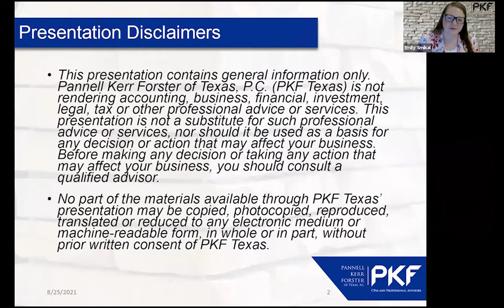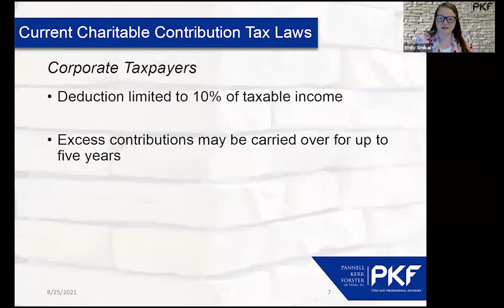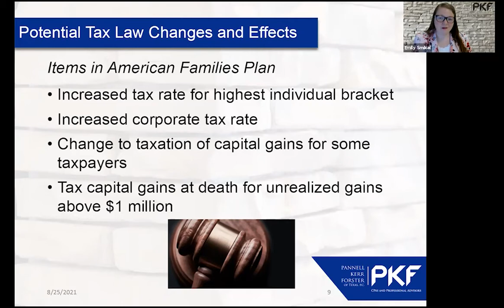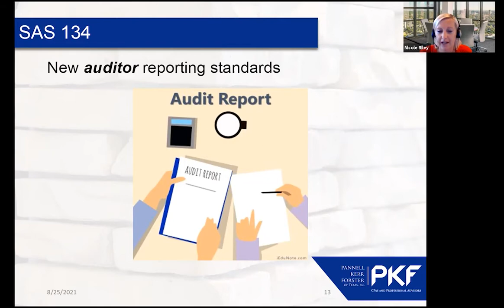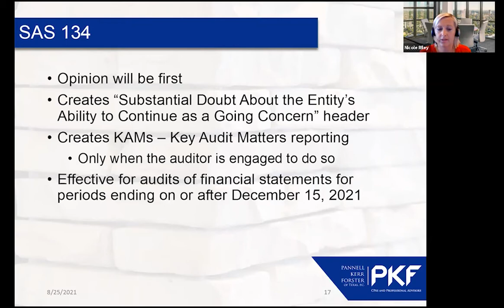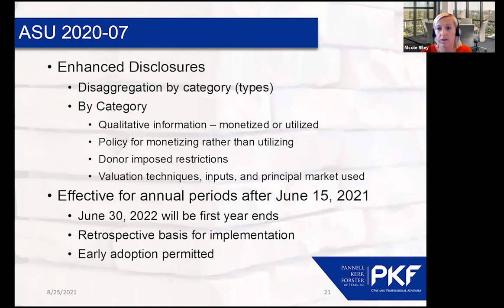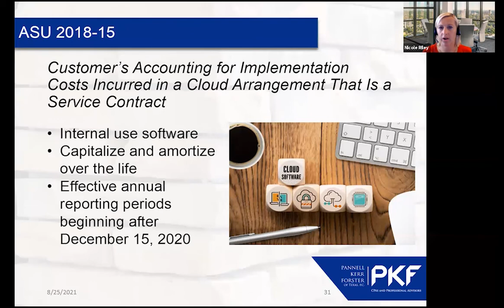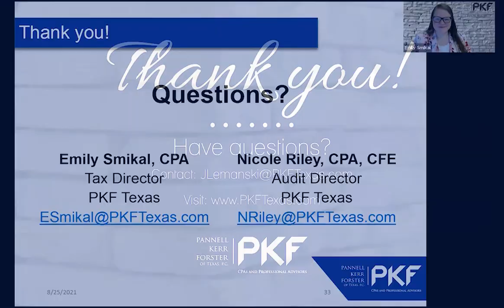PKF Texas Webinar: 2021 Accounting and Tax Updates and Changes for Not-for-Profits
This Zoom webinar, "2021 Accounting and Tax Updates and Changes for Not-for-Profits" was recorded live on August 25, 2021, where speakers, PKF Texas Directors, Nicole Riley, CPA, CFE; and Emily Smikal, CPA, discussed a variety of timely accounting and tax updates.

To learn more about how PKF Texas serves the not-for-profit sector,